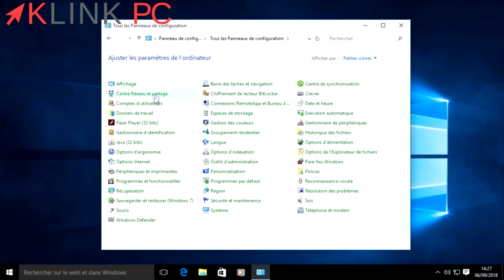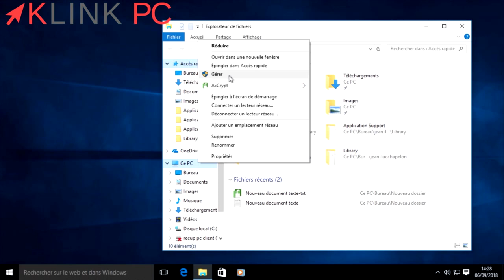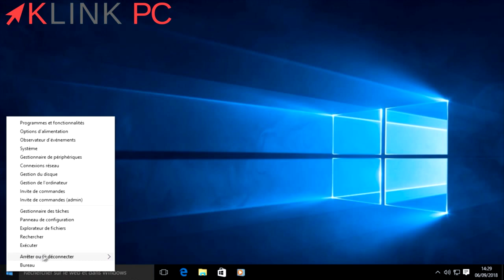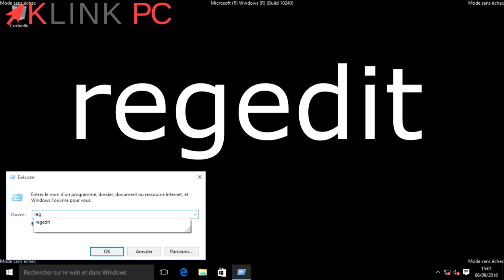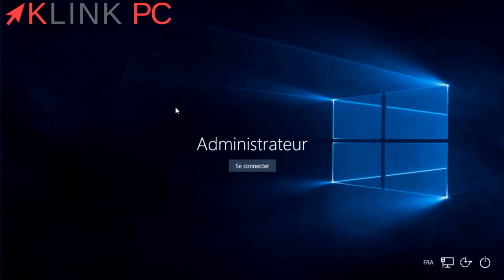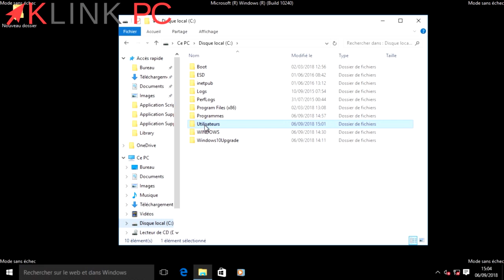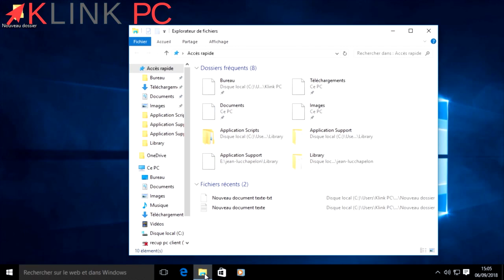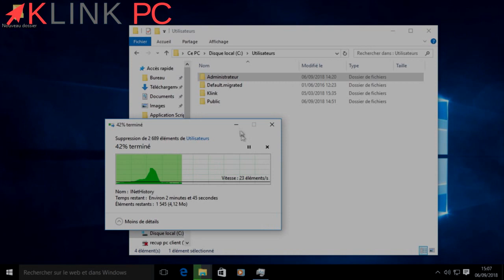Comment changer le nom de session (compte local) et le nom du dossier utilisateur W10/W8/W7 📁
Note 1 : ne fonctionne que sur les COMPTES LOCAUX, pas sur les comptes Microsoft
Note 2 : "Si vous n'avez pas la ligne Utilisateur et groupes, créer simplement une nouvelle session sur votre ordinateur avec les droits administrateur sur celle-ci sans compte Microsoft, ce compte sera votre compte admin qui pourra modifier votre autre compte. Vous pourrez ensuite le supprimer." (merci à l'abonné pour le commentaire épinglé)

Dans cette vidéo, je vous montre comment changer le nom de la session locale Windows et le nom du dossier utilisateur.

Playlist Tutoriels pour débutants en informatique